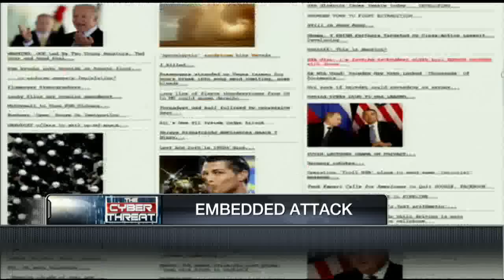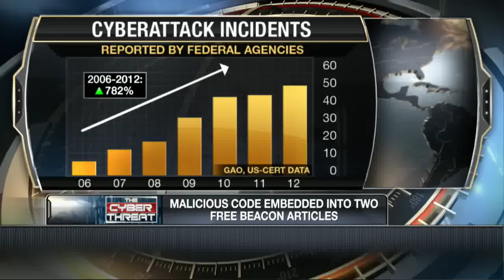Drudge Attacked With Drive-By Hacking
Invincea vice president Steve Ward weighs in on the latest hack attack on The Drudge Report.